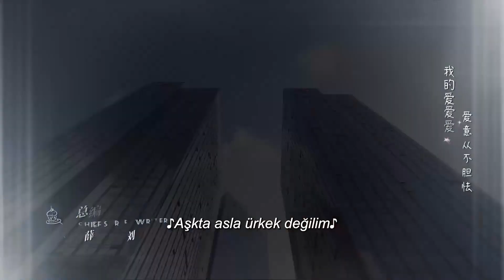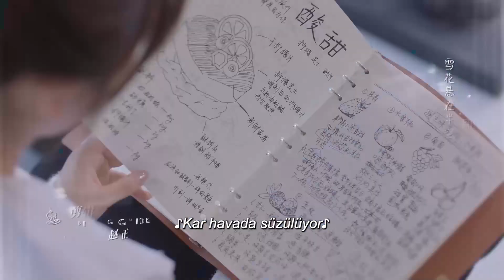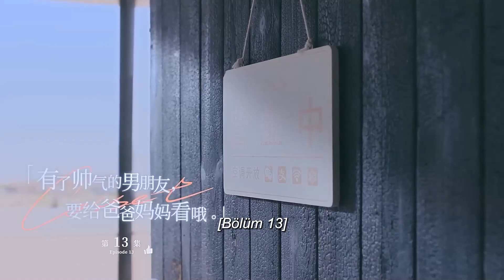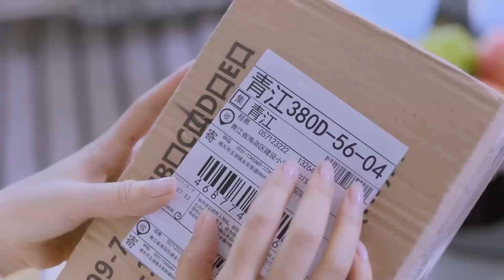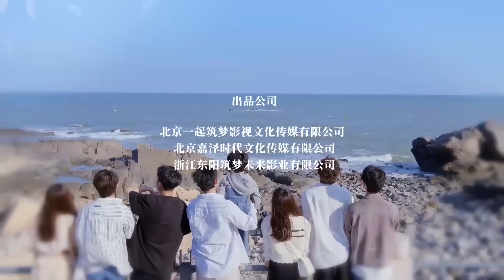Ve Seninle Tanıştım l 13. Bölüm l Since I Met U l Zhou Jun Wei , Jin Zi Xuan l 遇见你之后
Dizinin Konusu;  Bir tatlı dükkanının müdürü olarak Cheng Mu'nun tek bir arzusu vardır: dükkanını iş dünyasının en iyisi yapmak. Bu rüyayı gerçekleştirmek için çok çalışan Cheng Mu, dükkanının popülaritesi artmaya başlayınca çok sevinir. Ancak bu popülariteyle birlikte, kaçınmak istediği kişilerin, yani inceledikleri yiyeceklerden çok kendilerini düşünen züppe yemek blogcularının dikkatini çekiyor.

En popüler yemek blog yazarları arasında, kendini adamış bir takipçi kitlesine sahip zengin bir yemek blog yazarı olan Jiang Si Han vardır. Cheng Mu'nun dükkânını çevreleyen söylentilerin ardından Si Han, tüm bu yaygaranın neyle ilgili olduğunu kendi başına öğrenmek için gelir. İlk başta şüpheci olan Cheng Mu'nun lezzetli tatlıları sonunda Si Han'ı kazanır. Tabii ki, Si Han'ın savunmasını yıkmak için Rui Rui kadar sevimli bir çocuğa sahip olmak, onu kazanmayı çok daha kolay hale getirdi.

Kendini Cheng Mu'nun dükkânına giderek daha sık dönerken bulan Si Han, orada olduğu her seferinde uyanan duyguları inkar edemez. Kalbi Cheng Mu ve Rui Rui'ye her geçen gün daha fazla düşkün olan Si Han, hayatının oldukça beklenmedik bir yöne döndüğünü fark edecek mi?

Dizi Oyuncuları; Zhou Jun Wei , Jin Zi Xuan